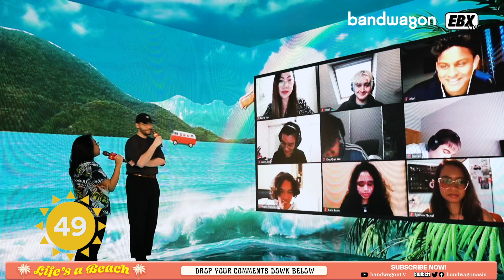Duumu - Life's A Beach [Full Set]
Be transported into another world with electronic producer, Duumu, at Life’s a Beach, a virtual beach-themed music experience presented by Bandwagon and EBX Live! Immerse yourself in this exclusive set featuring his fresh take on future sounds of electronic music.